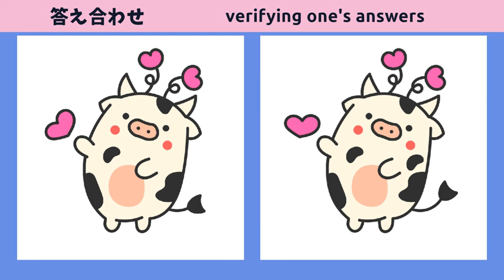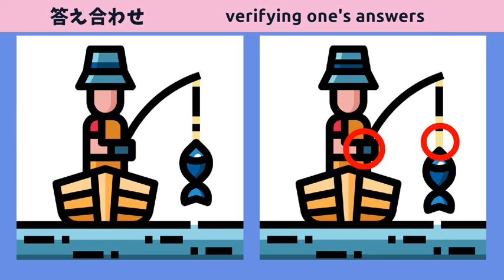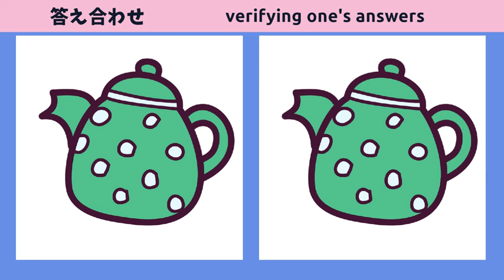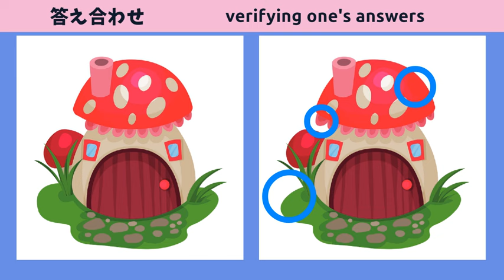【脳トレ間違い探し】無料動画で記憶力UP！5問チャレンジをして脳の体操【シンプルなカラーイラスト】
★目次★
00:00 ｜オープニング
00:12 ｜第１問
01:45 ｜第１問の答え
02:02 ｜第２問
03:36 ｜第２問の答え
03:51 ｜第３問
05:24 ｜第３問の答え
05:41 ｜第４問
07:14 ｜第４問の答え
07:29 ｜第５問
09:04 ｜第５問の答え
09:20 ｜エンディング